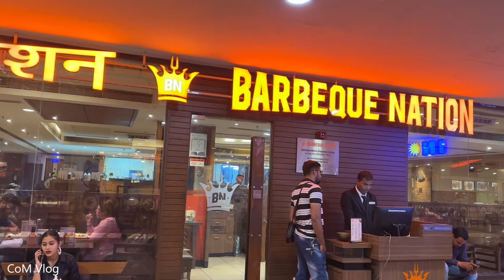Bahujan Youtubers Meet 2023 & my Wife's Angry Reaction | CoM Vlog 88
It's an exciting time for me as I gear up for the Bahujan Youtuber Meet happening on the 4th and 5th of November 2023 in Delhi. I usually travel with my amazing wife, but this time, I'm flying solo, and it's safe to say she's not too thrilled about it.

🛫  **flying to delhi alone is the main reason to get her upset** 🛫

I've got an exciting plan to make it up to my lovely wife, who's a bit upset about my solo trip. We're going to have a blast!

💑 **Surprising My Wife** 💑
To make things right with my wife and ease her anger, I've planned a surprise date! Our destination is the fantastic BBQ Nation at Kalyan Metro Junction. I'll capture the moment when I reveal the surprise and share her reaction with you all.

🍖 **BBQ Feast & Fun** 🍖
Once we're at BBQ Nation, we'll enjoy a delicious feast and lots of fun. You'll get to see the mouthwatering dishes we order, and we'll share some laughs as we make the most of our time together.

😂 **Fun and Laughter** 😂
As we embark on this adventure, there are sure to be some ups and downs, but we'll handle it all with humor and love. I'll document the hilarious moments that unfold as we navigate this together.

It's going to be a memorable experience full of emotions, surprises, and, most importantly, love.